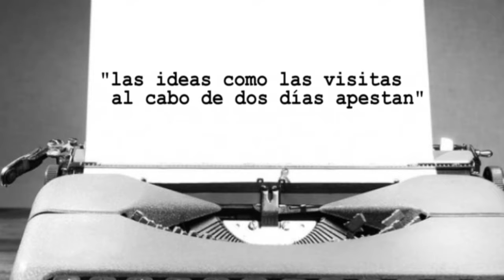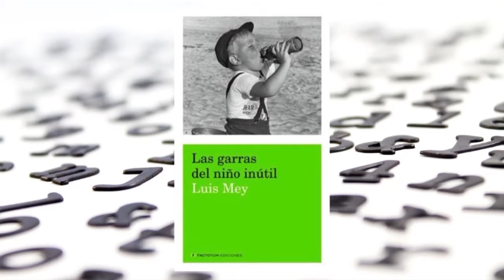LUIS MEY / NOMBRES DE LETRAS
En 2013 obtuvo el Premio décimo Aniversario de la revista Ñ por su novela La pregunta de mi madre. Ha publicado una “trilogía conurbana” compuesta por Las garras del niño inútil, En verdad quiero verte pero llevará mucho tiempo y Los abandonados. Es autor de la novela de terror Macumba y, basado en su experiencia como librero publicó el anecdotario Diario de un librero. En coautoría con Andrea Stefanoni publicó la novela Tiene que ver con la furia. Otras de sus novelas son El pasado del cielo y Los pájaros de la tristeza.